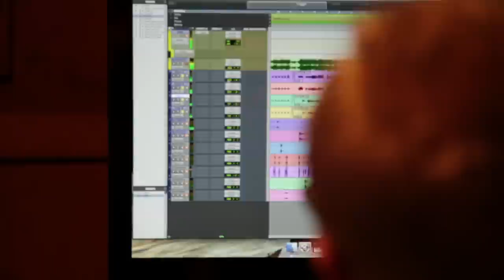Vocal Point Vlog: Recording a Song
Take an inside look at how what it takes to record a new single!

Like the song you heard in this video? It's called "Good Time" and it's on our album 'Spectrum.'